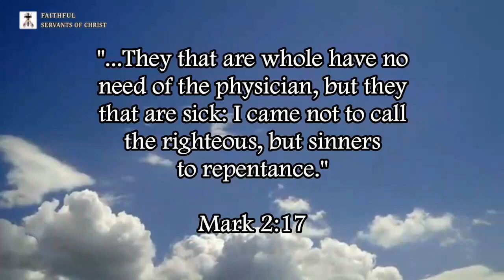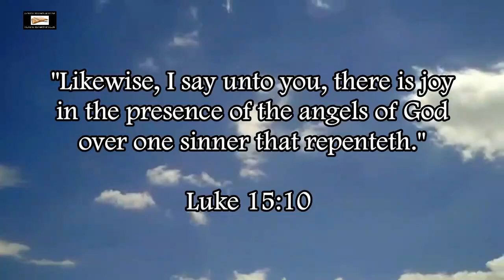Steven Anderson Denies That The Vatican Still Kills "Heretics"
Anderson attempts to cover up the fact that the Roman Catholic Church (aka Mystery Babylon, see Revelation 17 & 18) was killing heretics after the inquisition supposedly ended in 1826.

Revelation 17:6 (KJV) - "And I saw the woman drunken with the blood of the saints, and with the blood of the martyrs of Jesus: and when I saw her, I wondered with great admiration."

Revelation 18:24 (KJV) - "And in her was found the blood of prophets, and of saints, and of all that were slain upon the earth."

For more information on the genocide against the Greek Orthodox Serbs by Catholic-run Ustaše